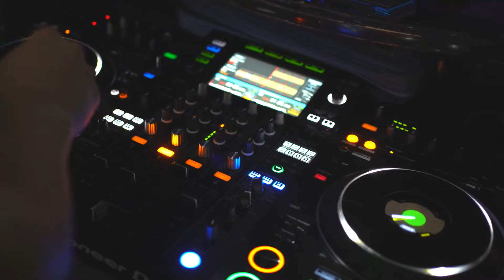Notte Bianca l'Aquila 01/06/2022 - Discoteca 89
Notte Bianca l'Aquila 01/06/2022, HAB Dj & Civix Dj